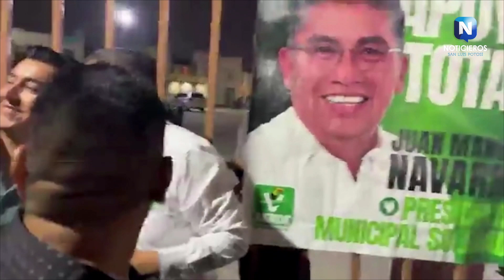REGIDOR DEL PRI EN EL CABILDO DE SOLEDAD EXPRESA SU APOYO A JUAN MANUEL NAVARRO